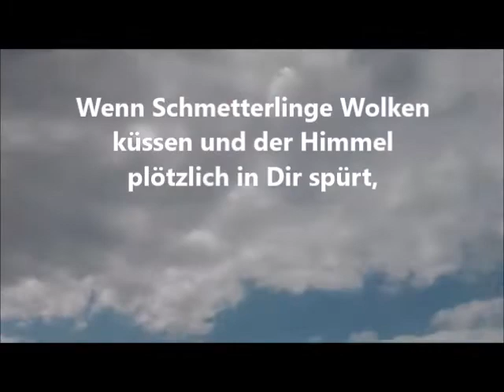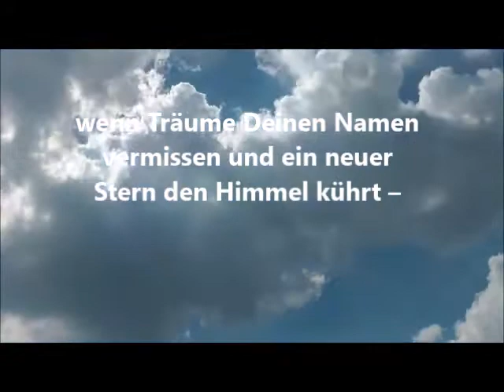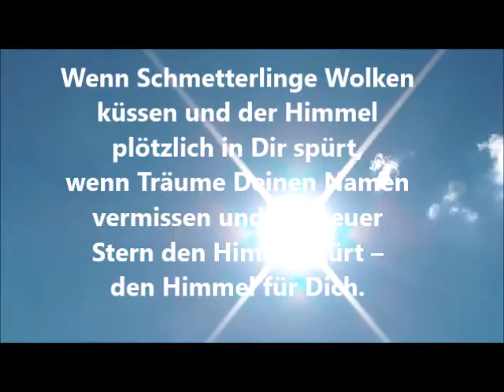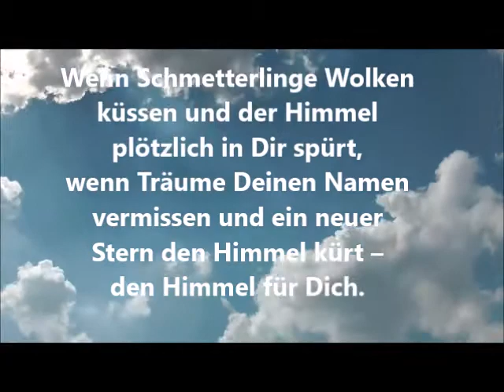Wenn Schmetterlinge Wolken küssen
by Michael Wissussek 2015